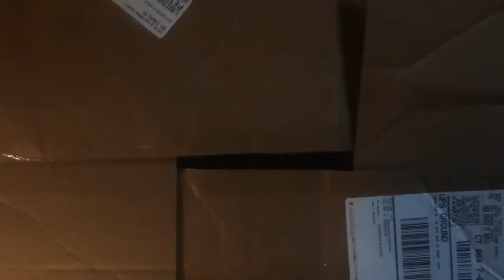Moeds Coffee Break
Little wall I did for a company